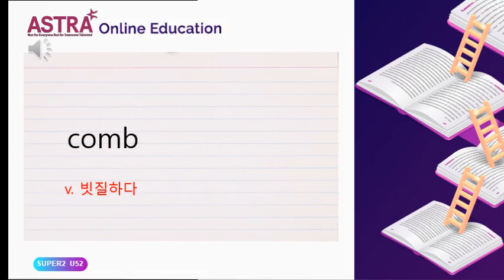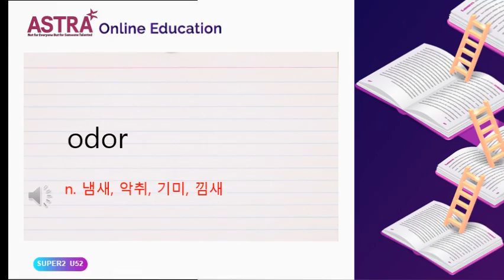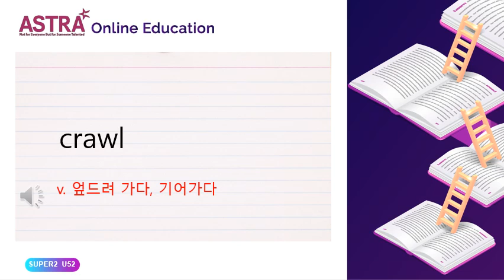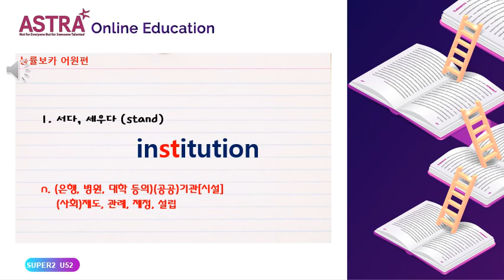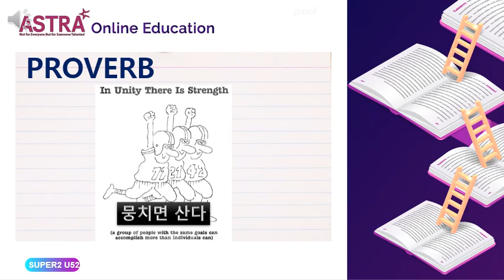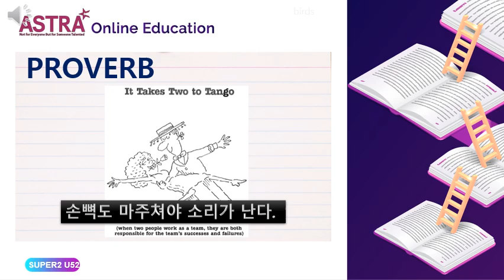SUPER2 PROVO UNIT52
ASTRA TREASURES E-BOOK#ASTRA SUPER LEVEL E-BOOK#TREASURES GRADE 5 E-BOOK#TREASURES G5 E-BOOK#TREASURES G5 EBOOK#아스트라어학원#아스트라어학원 트래져스